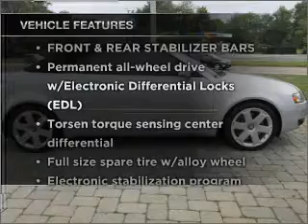2005 Audi S4 - Cranbury NJ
Year: 2005
Make: Audi
Model: S4
Trim: Quattro Cabriolet 2D
Engine: 8 cylinder 4.2 Liter
Transmission:
Color: Silver
Mileage: 71134
Address:
2730 Route 130